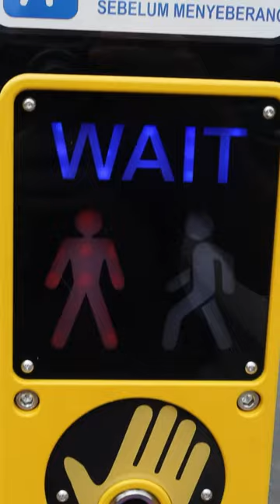The do-not-push button 🇮🇩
The newest version of the push button to activate pedestrian crossings is now a do-not-push button. A simple swipe in front of it will do. You can still push it though, that also works.